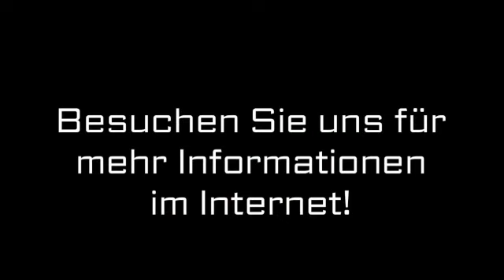Financial Management Mönchengladbach CFG Finance GmbH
CFG Finance GmbH in Mönchengladbach ist Ihre erste Wahl, wenn Sie nach Financial Management oder Forderungsmanagement suchen. Für mehr Informationen erreichen Sie uns unter der Telefonnummer (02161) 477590 oder schauen Sie direkt vor Ort vorbei: Beethovenstr. 44, 41061 Mönchengladbach. Besuchen Sie uns auch unter der oben genannten Webadresse!